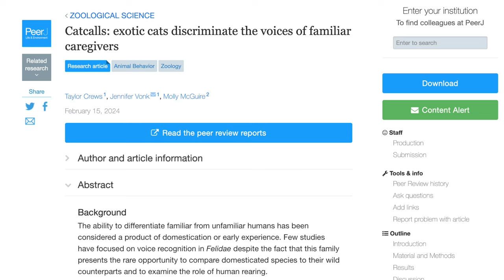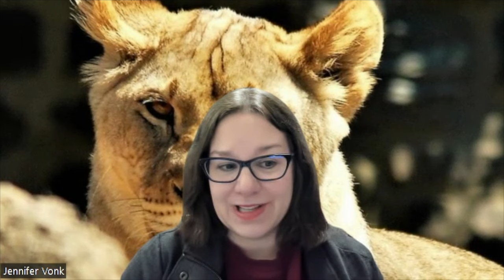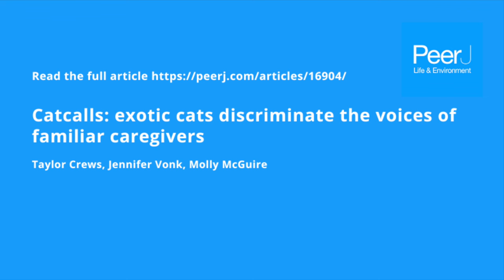Catcalls: exotic cats discriminate the voices of familiar caregivers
The ability to differentiate familiar from unfamiliar humans has been considered a product of domestication or early experience. Few studies have focused on voice recognition in Felidae despite the fact that this family presents the rare opportunity to compare domesticated species to their wild counterparts and to examine the role of human rearing.